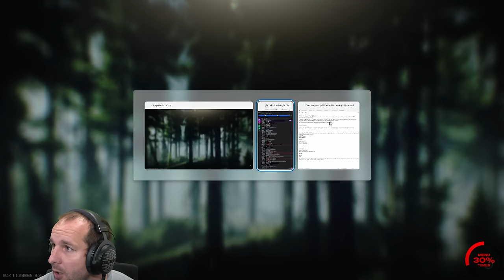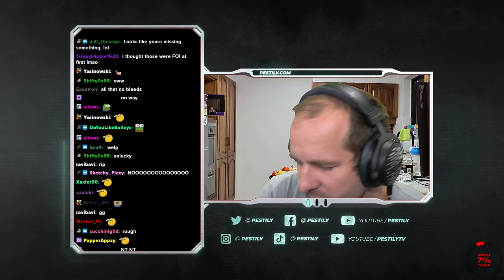This 11k XP Reserve Raid was Insane! - Hardcore S11 - #70